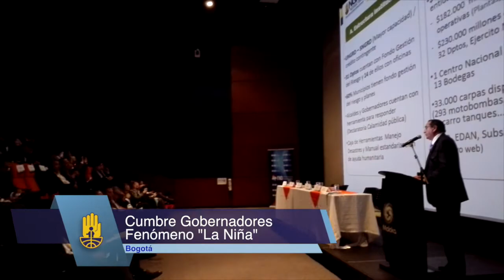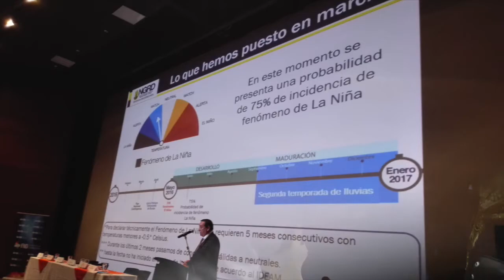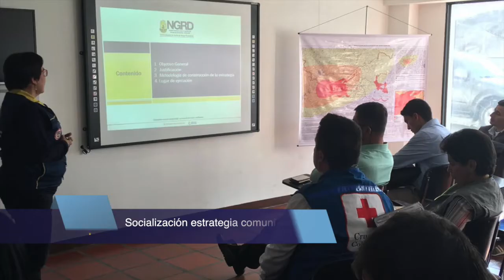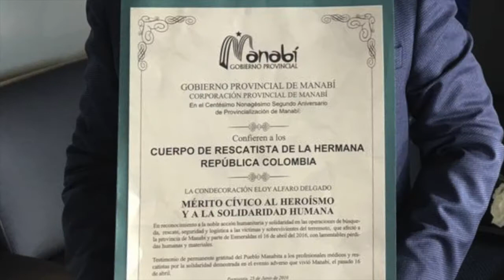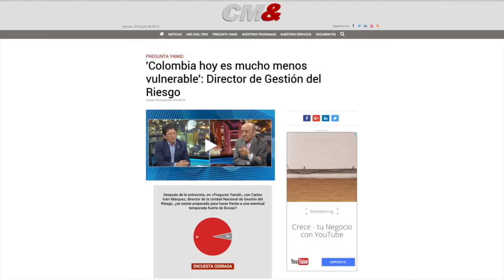Mes en imágenes UNGRD - Julio 2016